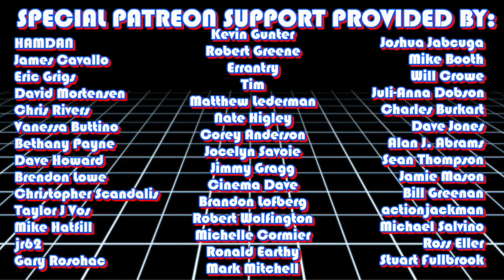A Conversation with Mill Creek Entertainment's Barrett Evans! (Ultraman, Retro VHS, TV on Blu-ray)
Cereal At Midnight sits down with Mill Creek Entertainment Vice President of Marketing Barrett Evans for an EXCLUSIVE conversation about Ultraman, 50 movie packs, the Retro VHS Blu-ray collection, modern and classic TV on Blu-ray, packaging ups and downs, the importance of retail stores to physical media, and how cool it is when the spines of a collection line up to form a mural!

Make your voice heard! Reach out and engage with Mill Creek Entertainment via the following outlets:

MillCreekEnt.com
@MillCreekEnt on Twitter
MillCreekEnt on Instagram
Youtube.com/MillCreekEnt